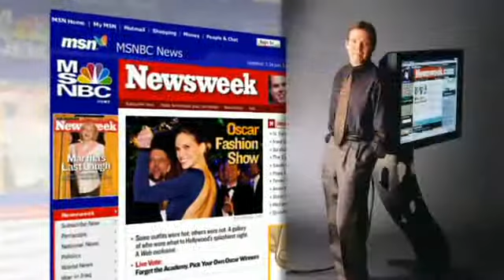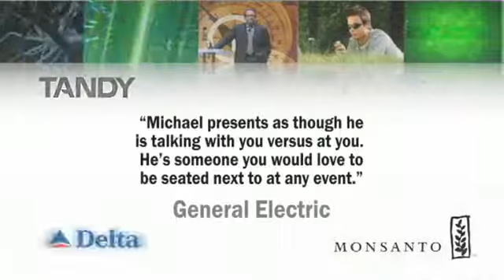Speaker Michael Rogers